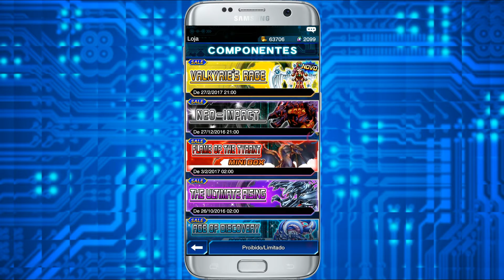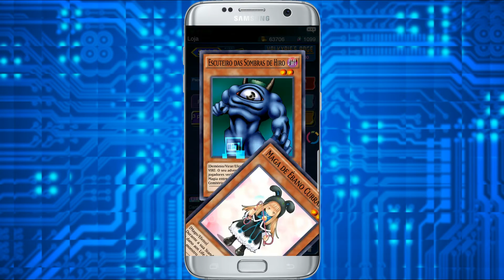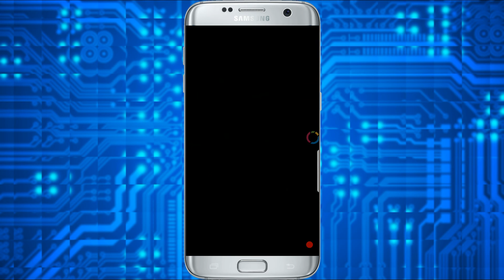Abrindo 43 Pacotes de Cartas | Yu-Gi-Oh! Duel Links #15